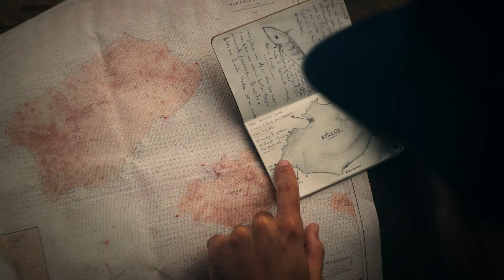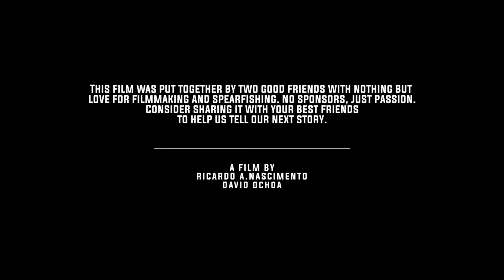Trailer Agua Negra the movie - A spearfishing adventure across Cape Verde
Enlightening and dark, a journey that starts as a search for closure soon turns into a life changing adventure: struggling with the frustration of not finding fish or, maybe even worse, the one that comes from losing it all to sharks, discovering a small desert town, an underwater paradise, endless perfect diving days, fishing and living with the locals. Feel the pain of silly mistakes and step in this unplanned, epic journey of taking chances.

“Agua Negra is the first spearfishing film I’ve seen to finally show some of the emotional parts of spearfishing travel. It describes perfectly how I feel each time I travel to where I think the end of the world is. Once you are there you always find out about somewhere a bit farther, a bit more remote, and a bit more untouched. That’s what keeps us coming back.”
— RYAN MYERS, CURRENT USA NATIONAL CHAMPION, 5 TIMES SPEARFISHING WORLD RECORD HOLDER, USA #1 RANKED SPEARFISHERMAN